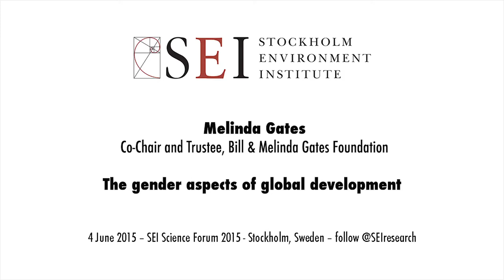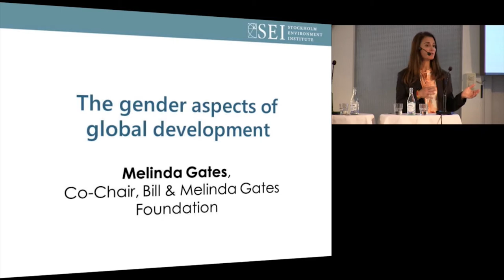Melinda Gates 'Gender aspects of global development'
Melinda Gates, Co-chair and Trustee of the Bill & Melinda Gates Foundation, addresses gender aspects of global development.

Filmed at the Stockholm Environment Institute (SEI) Science Forum 2015. for more information and follow @SEIresearch on Twitter